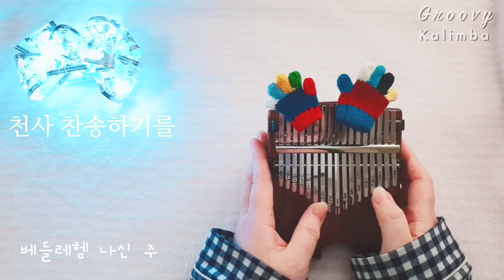천사 찬양하기를 - 크리스마스 캐롤 찬송가 칼림바 연주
크리스마스가 하루하루 다가오고 있는 요즘
캐롤이 또 땡기는 시기가 되었어요.

작년에 왠만한 캐롤 매들리를 다 연주하고 나니
올해는 어떤 캐롤을 연주해야하나 고민하다가
찬송가에 실린 캐롤들을 연주해보고있답니다.

예쁜 칼세서리를 선물받아서 칼림바 위에 장식해보았어요~ 귀엽죠?

악보 : 쩌미의 힐링칼림바 찬양 연주곡집
악기 : 달팽이집 공방 수제 칼림바 물결베이비 (E키로 튜닝)
악세서리 : 착한여우점빵